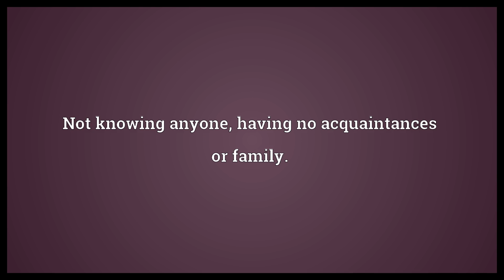Kithless Meaning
Video shows what kithless means. Not knowing anyone, having no acquaintances or family..  Kithless Meaning. How to pronounce, definition audio dictionary. How to say kithless. Powered by MaryTTS, Wiktionary